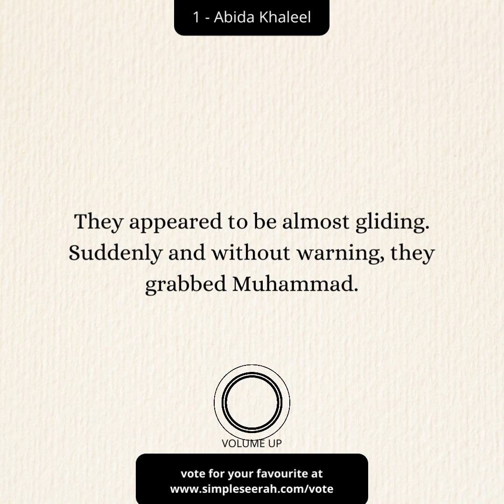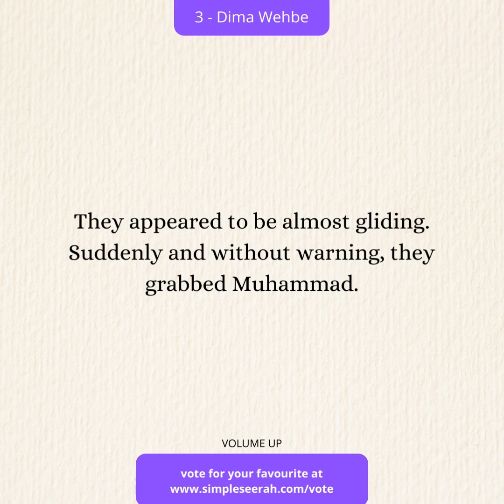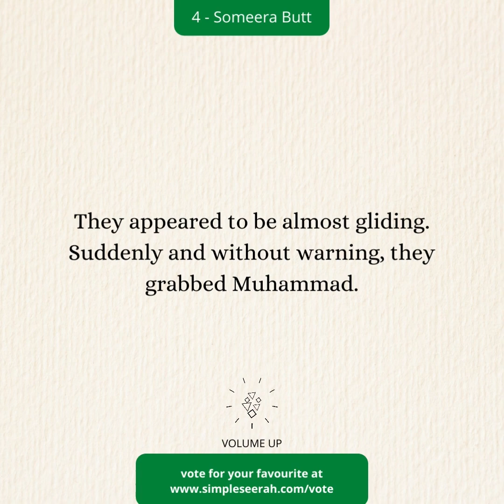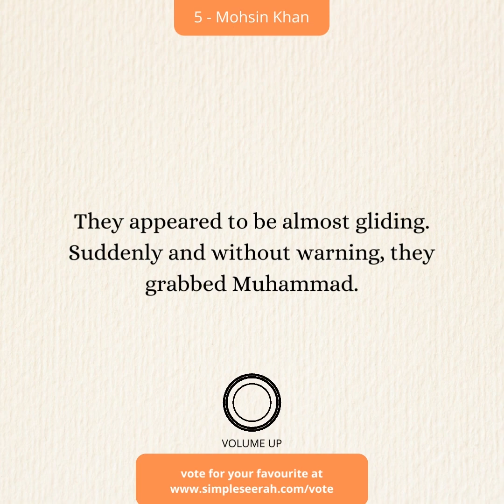The Simple Seerah - Narrator Competition Finalists